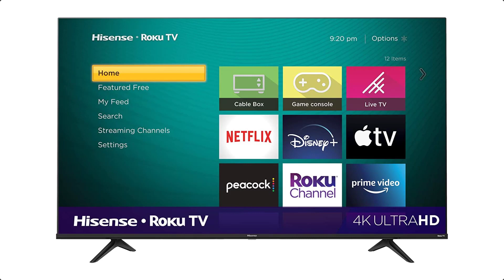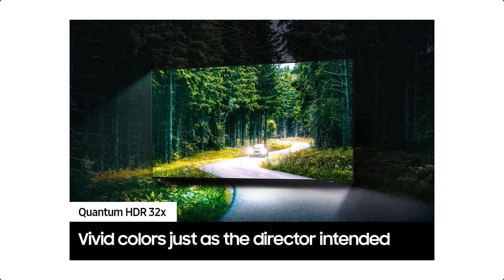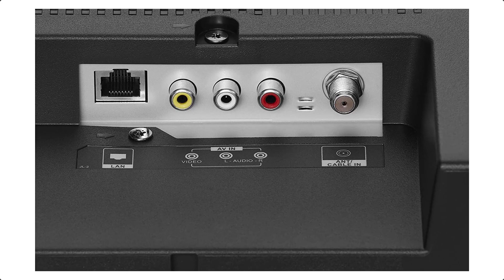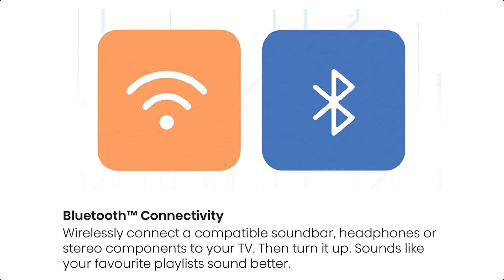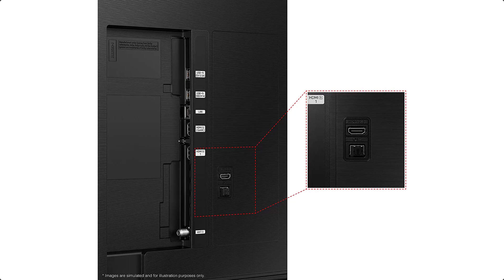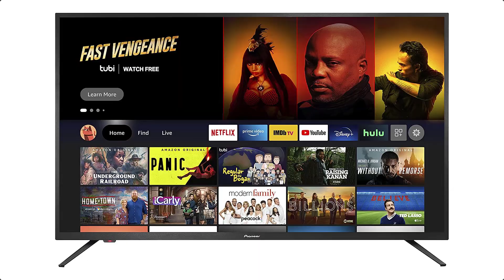Top 5 Best 4K TVS [2023]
Links to the Best 4K TVS 2023 are listed below. At Best 5 Product, we've researched the Best 4K TVS 2023 on Amazon saving you time and money.

► 5. SAMSUNG Class Neo QLED QN90B Series -
► 4. PIONEER Class LED (PN43951-22U) -
► 3. Hisense A6 Series -
► 2. Hisense Class R6 Series Dolby Vision -
► 1. SAMSUNG Class QLED Q60A Series -

Hope you enjoyed my Best 4K TVS 2023 video.